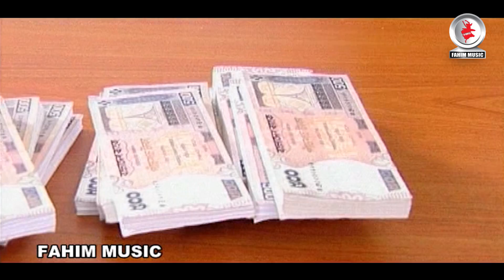সাদা কালো I Sada Kalo I Ep- 01 I I Mosharraf Karim I Zahid Hasan I Nadia I Drama Series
Fahim Music brings to you New Bangla Drama Series 2020 “সাদা কালো I Sada Kalo” starring Mosharraf Karim, Zahid Hasan, mm morshed, maznun mizan, anisur Rahman milon, joyraj, Nadia, ishita, sriti & many more. Directed by Aronno Anwar.To watch the latest Bangla Natok, Bangla Telefilm, Bangla Drama Serial, Bangla Music Video, Bangla Movie, Bangla Video Song do SUBSCRIBE Hope you enjoy all of our content collection.